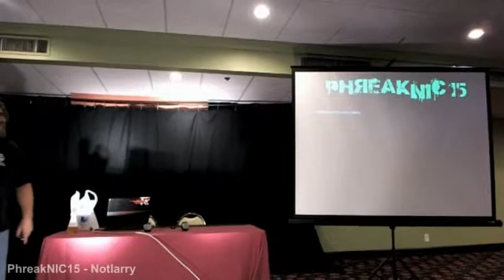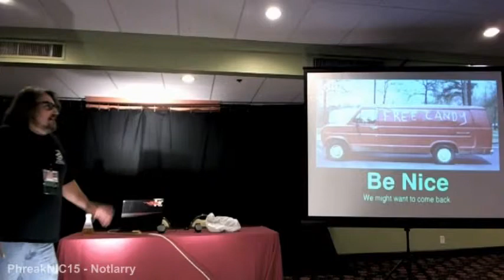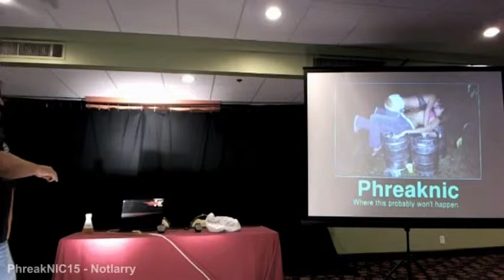2011-11-4 - PhreakNIC15 - 001 - Notlarry - Opening Remarks.avi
PhreakNIC15 - Opening Remarks by Notlarry